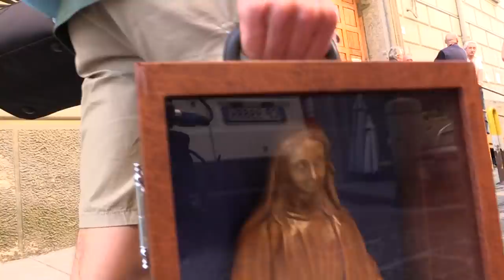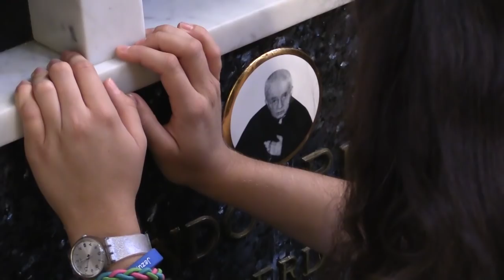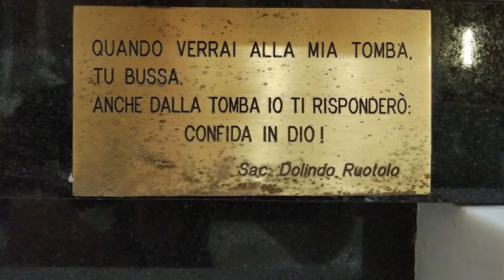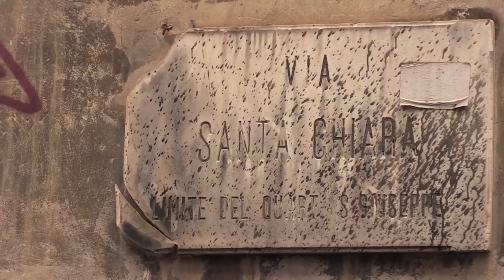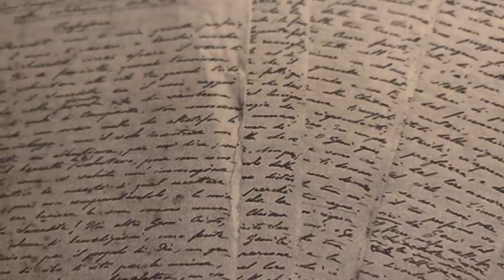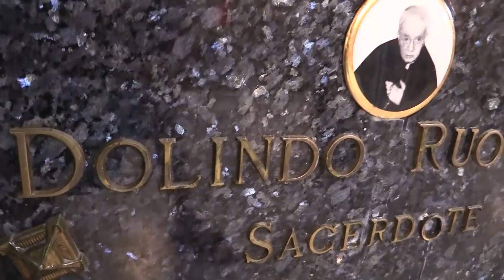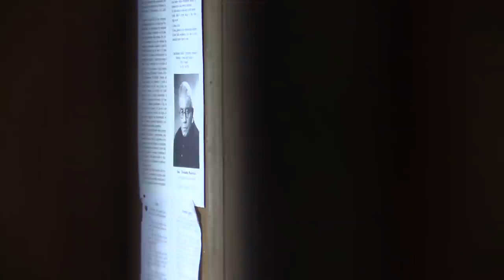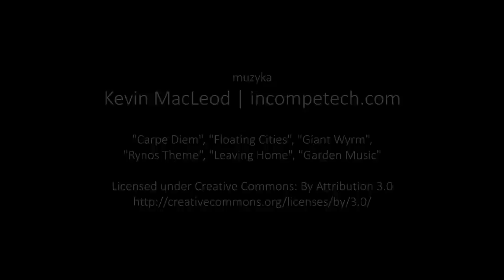ŚLADAMI OJCA DOLINDO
Ojciec Dolindo Ruotolo z Neapolu  podaje lek na prawdziwe Szczęście
w  filmie  ŚLADAMI OJCA DOLINDO  reż. Krzysztof Żurowski.
Czy jest nim przebaczenie? Jak poradzić sobie z prześladowaniem? Cierpieniem?